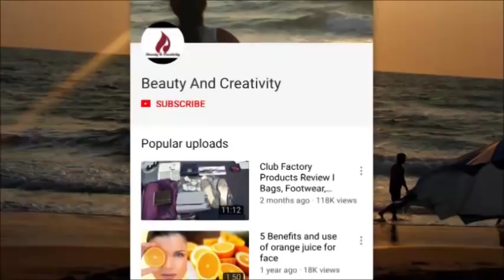Right Way To Apply Hair Oil For Hair Growth/Hairfall Control/Thick Hair II Beauty And Creativity